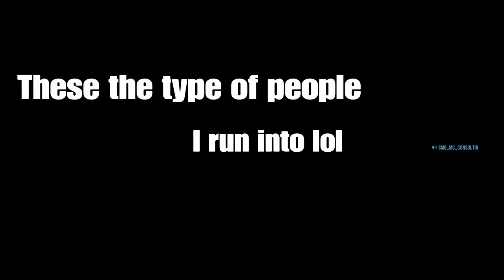I Met The Most TOXIC Player on RDR2 Online (Ragequits)